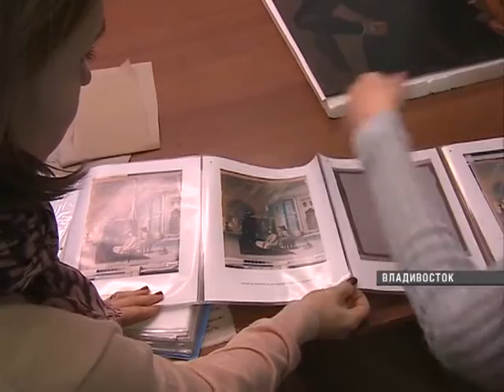Специалисты из Эрмитажа делятся секретами своего мастерства